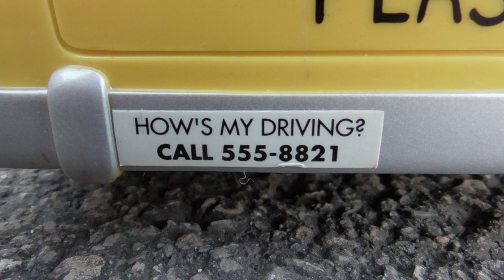The Simpsons: School Bus - Toy Photography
The bus is from 2002 and I managed to find it second hand. Needed a clean but it looks pretty good and is an excellent addition to any Simpsons fan collection.

Plenty more Toy, Action Figure, Lego & Model Photography on the channel.